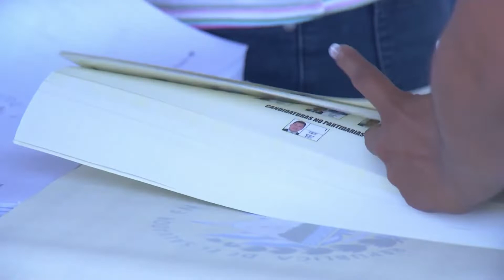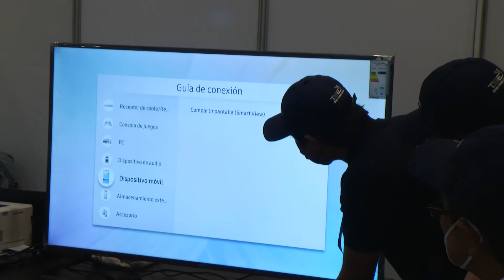Tribunal Supremo Electoral juramenta a integrantes de 49 mesas que realizarán escrutinio final